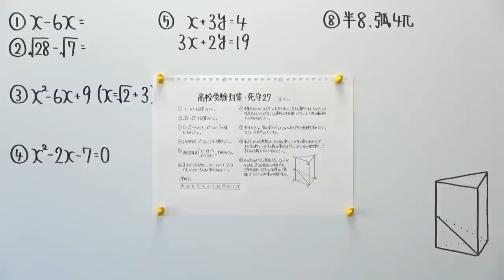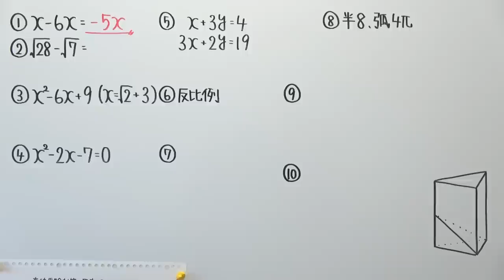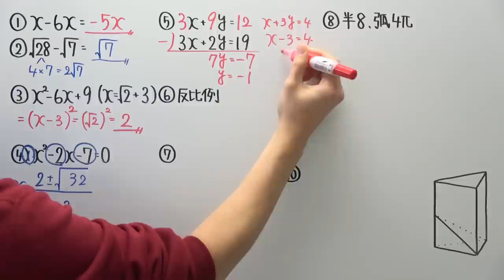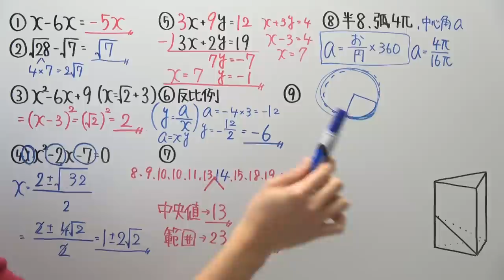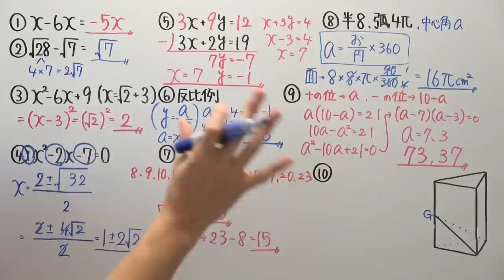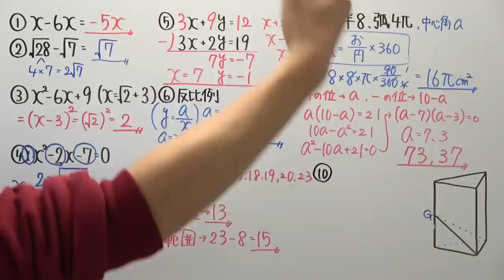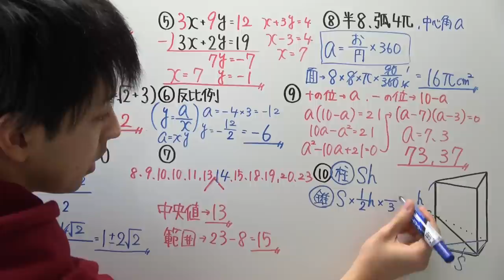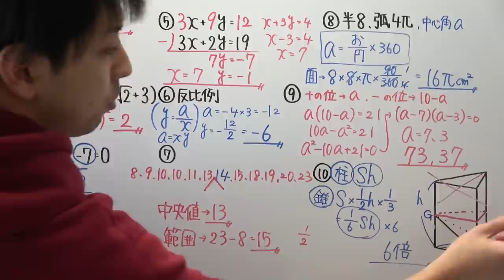【高校受験対策】数学-死守27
このシリーズは早く確実に解くことを意識して下さい！
久々に死守撮ったら、説明気合入れすぎて長くなりました^^;
再生速度上げながら見るのもいいかもしれません！